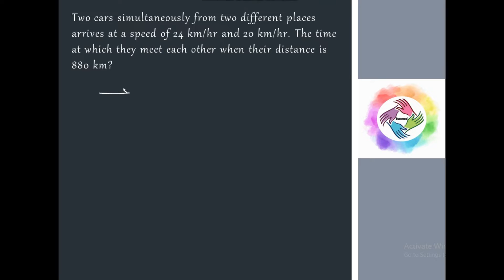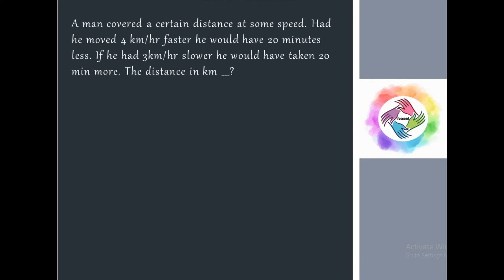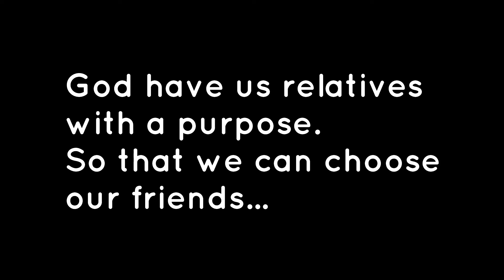Relative Speed | Placement Preparation in Tamil | Quantitative Aptitude Series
In this video, complete concept overview and sample problems on relative speed is explained.